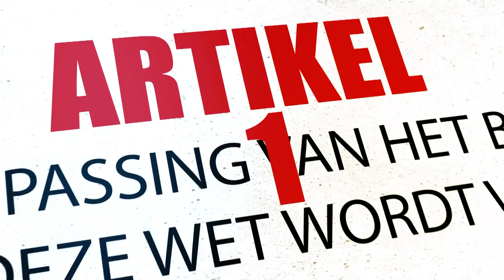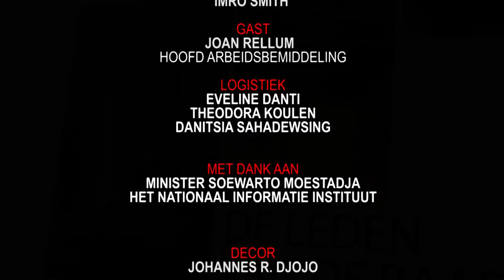WROKO AFERSI AFL 5; Het zoeken naar een baan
Wroko Afersi is het voorlichtingsprogramma van het ministerie van Arbeid.